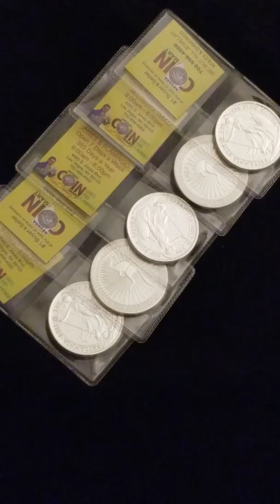Silver Stacking N Smaken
Purchase from Nevada Coin Mart

All posts are of this channel's own opinion